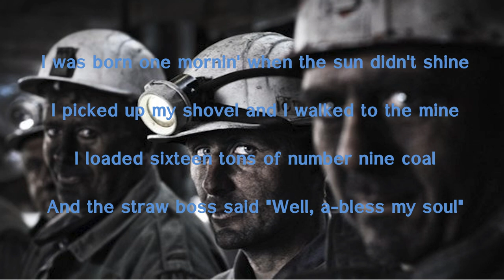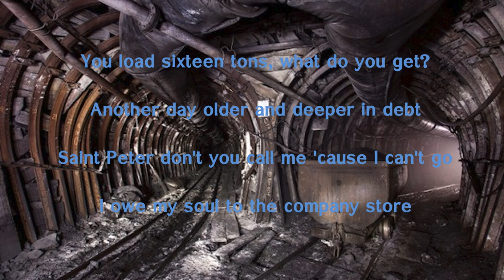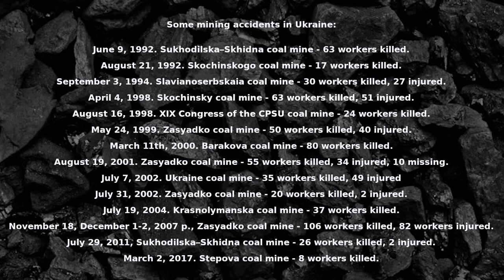The Platters - Sixteen Tons [Lyrics]. Mining accidents in Ukraine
Some mining accidents in Ukraine:

June 9, 1992. Sukhodilska–Skhidna coal mine - 63 workers killed.
August 21, 1992. Skochinskogo coal mine - 17 workers killed.
September 3, 1994. Slavianoserbskaia coal mine - 30 workers killed, 27 injured.
April 4, 1998. Skochinsky coal mine - 63 workers killed, 51 injured.
August 16, 1998. XIX Congress of the CPSU coal mine - 24 workers killed.
May 24, 1999. Zasyadko coal mine - 50 workers killed, 40 injured.
March 11th, 2000. Barakova coal mine - 80 workers killed.
August 19, 2001. Zasyadko coal mine - 55 workers killed, 34 injured, 10 missing.
July 7, 2002. Ukraine coal mine - 35 workers killed, 49 injured.
July 31, 2002. Zasyadko coal mine - 20 workers killed, 2 injured.
July 19, 2004. Krasnolymanska coal mine - 37 workers killed.
November 18, December 1-2, 2007. Zasyadko coal mine - 106 workers killed, 82 workers injured.
July 29, 2011. Sukhodilska–Skhidna coal mine - 26 workers killed, 2 injured.
March 4, 2015. Zasyadko coal mine - ?
March 2, 2017. Stepova coal mine - 8 workers killed.

Для одних человек сотворен з земли,
Бедняка же слепили из мышц и крови.
Кожа да кости, мышцы и кровь,
Простенький ум и выносливый горб.

Шестнадцать тонн сделал, и что получил?
На день старше стал и в долг больше влез.
Не зови Святой Петр, я не приду:
В торговую лавку заклал я душу свою.

Родился я утром, но пасмурным днем,
Лопату поднял и на шахту пошел.
А як відвантажив вугілля шістнадцять тон,
Десятник сказал, - да благослови меня Бог.

Шістнадцять тон зроблено, а що замість те?
На день став старіше та в борг більш заліз.
Не клич мене Святий Петро, я не прийду:
В торгову лавку заклав я душу свою.

Тримайся подалі як побачиш мене,
Мало хто усвідомив, і за те вже помер.
Один кулак із заліза, а інший – стальний,
Не правий, так лівий дістанє тебе.

You load sixteen tons, and what do you get?
Another day older and deeper in debt.
Saint Peter, don't you call me 'cause I can't go
I owe my soul to the company store.

I was born one mornin' it was drizzling rain.
Fightin' and trouble are my middle name.
I was raised in a cane-brake by an old mama lion,
Can't no high toned woman make me walk the line!

(задача в переводе - приблизить к оригиналу. редактируется...)